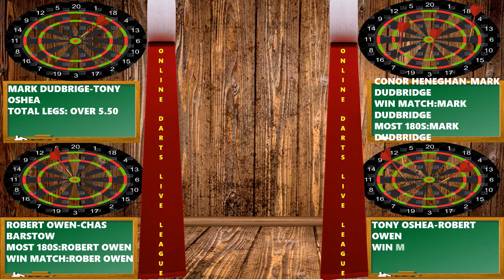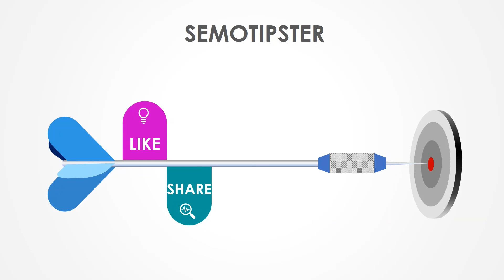Online Darts Live League (16.07.2021)|Darts Predictions|PDC Home Tour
Predictions:
-Mark Dudbridge vs Tony Oshea
-Conor Heneghan vs Mark Dudbridge
-Robert Owen vs Chas Barstow
-Tony O'shea vs Robert Owen